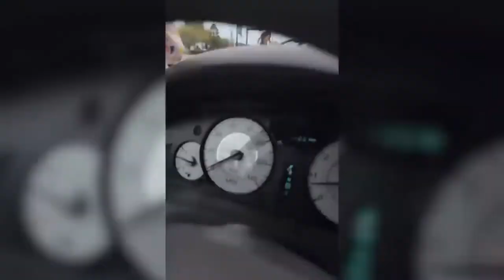Car Crash Compilation vol 29 Stupid Drivers Road Rage On The Road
Car Crash Compilation 2024. You find some total Idiots on the road in this video of drivers failing in 2024.  Car Fails and Road rage again on the road again. It´s time for some new video with drivers failing with their cars! Brace yourself with these and be careful in the roads! Nobody got hurt.

Sometimes to be patient on the road with your car, can save you from a lot of trouble. Crashing a car is always sad, so be careful while driving on the roads!

Welcome to watch this exciting YouTube video that offers you amazing car-related content! In this video, you will get to admire stunning cars from different brands and models. You will see thrilling accelerations, beautiful exteriors, breathtaking driving situations, and much more. Whether you are a car enthusiast or simply interested in cars, this video will provide you with an unforgettable viewing experience. Get ready to see amazing cars and get inspired!